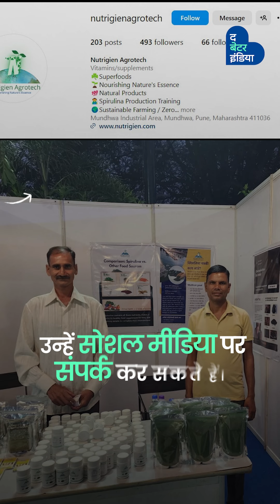महिला किसान शैवाल की खेती से कमा रही लाखों | Spirulina Farming | Supriya Gaikwad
कृषि में हरे सोने के नाम से जाना जाता है शैवाल,  जिसकी मांग आज दवाई से लेकर ब्यूटी प्रोडक्ट्स बनाने में काफी ज्यादा है। एक वक्त था जब आम लोग ही नहीं किसान भी इस सुपरफूड और इसके गुणों से अंजान थे, लेकिन हिम्मत करके एक महिला किसान ने 10 साल पहले इसे उगाना शुरू किया और आज इसे देश के 1200 से ज्यादा किसानों के बीच लोकप्रिय बना दिया।